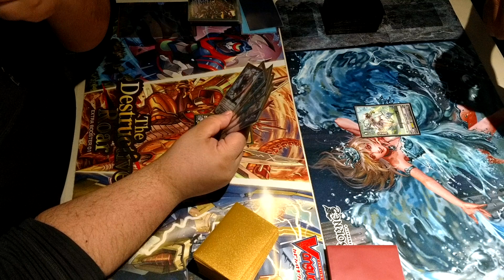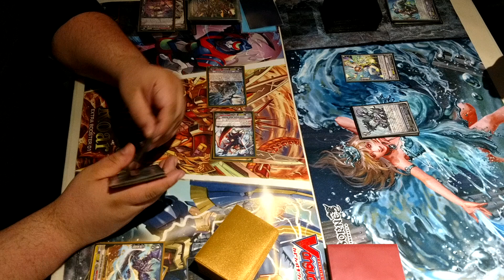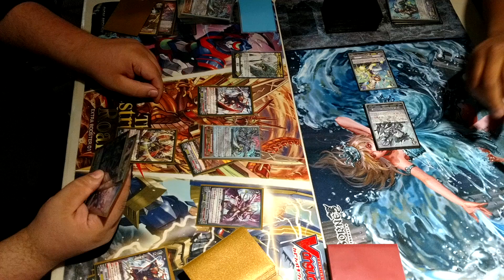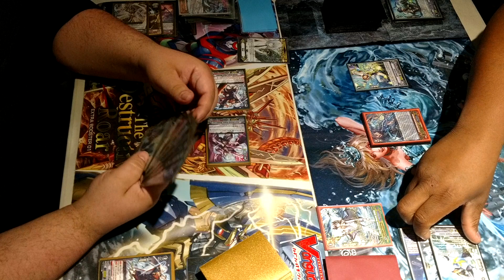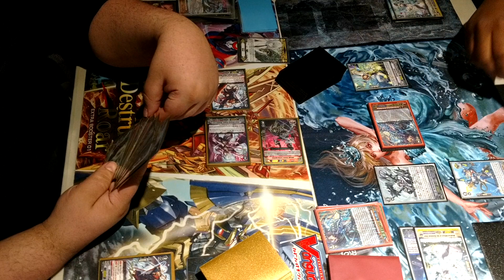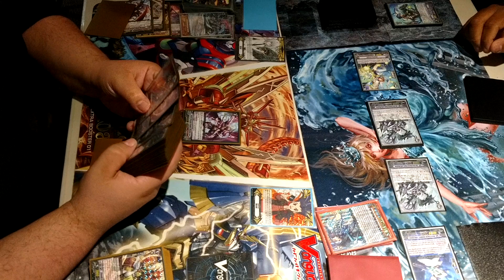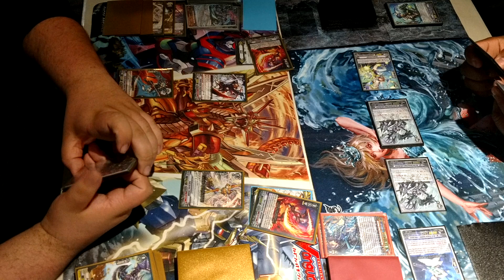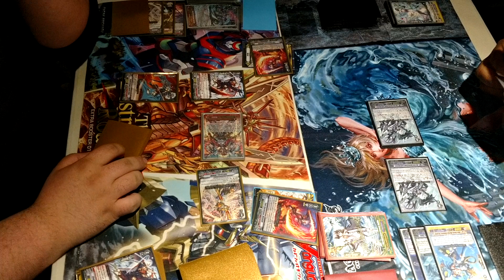Cardfight!! Vanguard Premium Format Match || Murakumo VS Maelstrom Game 2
What's up guys, today I have for you Game 2 of our Premium Format Match between Murakumo (piloted by me) and Maelstrom (it's a solid brew, just missing a Zeroth). Both of these decks can generate a large number of attacks to pressure the opponent. It all honestly comes down to who can be the better aggressor. Aquas do have a strong early game with Tidal Assault, and V era Maelstrom's on hit restand is no joke (I've actually died to it on grade 2 before). That being said, Murakumo does have access to decent card advantage, and guard restrict with Musashi, not to mention all the superior calling it can do to preserve hand.

As always, I hope you guys enjoy the game.